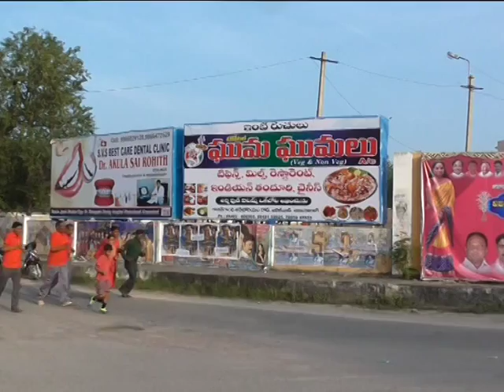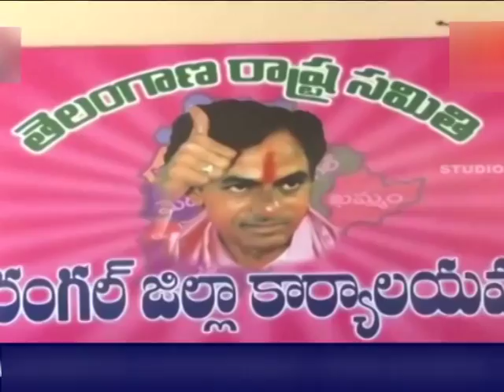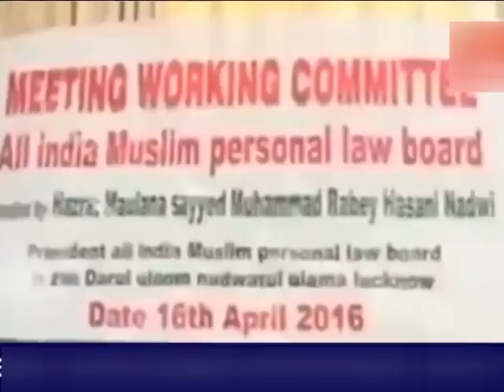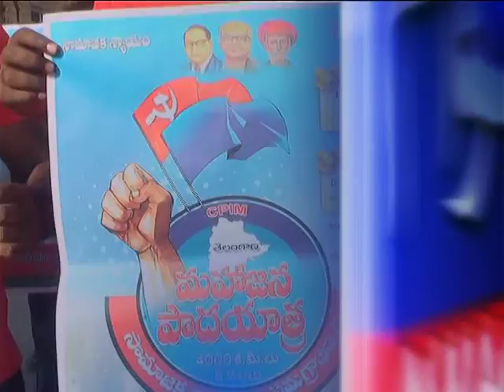13 10 16 NEWS